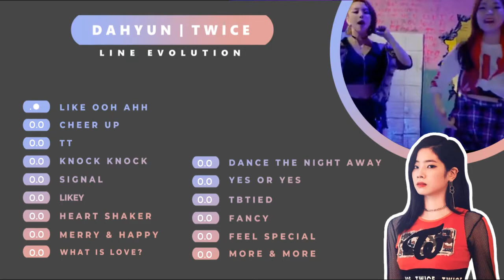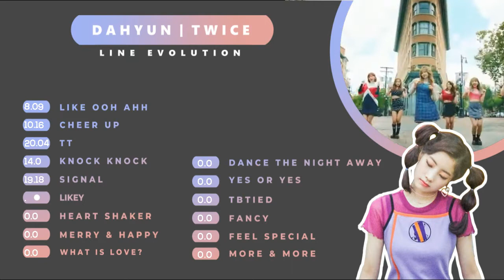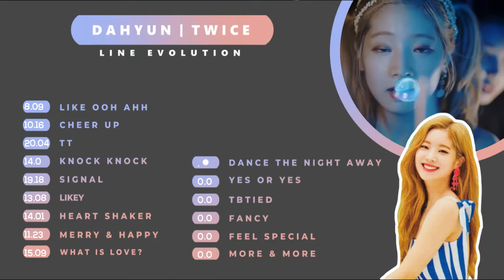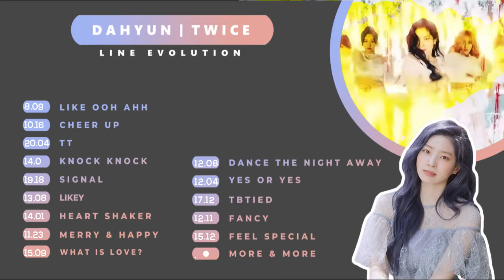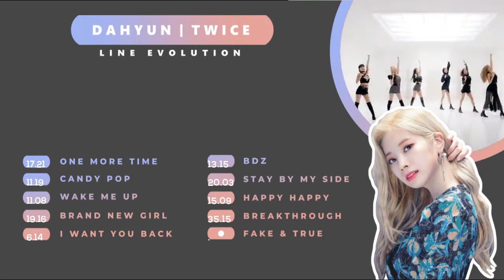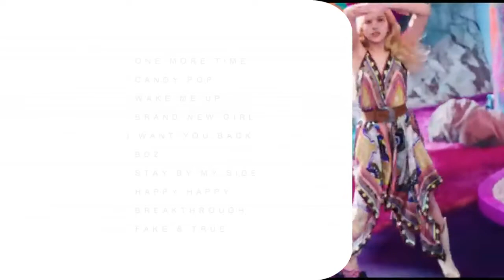[ONCE COLLAB] DAHYUN Line Evolution (Until MORE & MORE/FAKE & TRUE)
Mijesan's video - Nayeon

Xianie's video - Jihyo

SSKD • Kpop's video - Mina

Don’t re-upload